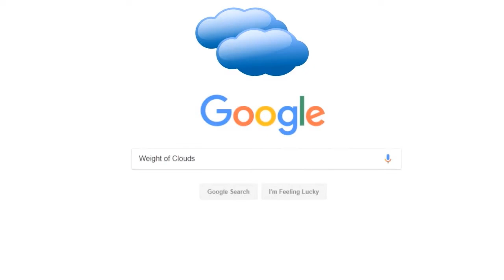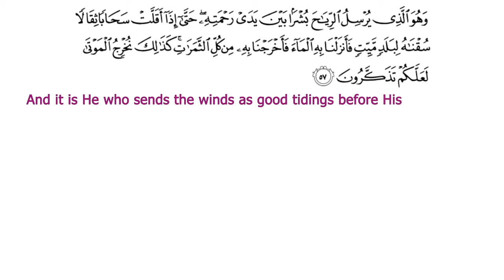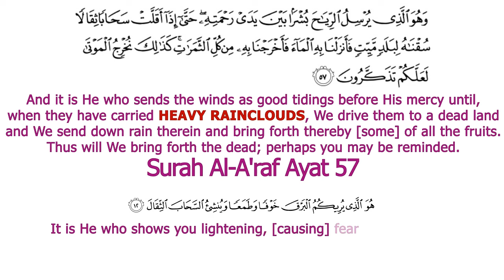Scientific Miracles of Quran | Weight of the clouds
Quran mentions about the Weight of Clouds

Surah Al-A'raf Verse 57
Surah Ar-Ra'd Verse 12

What do you think about the weight of the clouds that are floating above you in the sky?

Think!!!
Simple assumption is that, they are light enough to float around the sky so easily.
Wait… Have you found any related verse of the Holy Quran mentioning about the weight of the clouds?

Quranic Verses
And it is He who sends the winds as good tidings before His mercy until, when they have carried heavy rain clouds, We drive them to a dead land and We send down rain therein and bring forth thereby [some] of all the fruits. Thus will We bring forth the dead; perhaps you may be reminded.
It is He who shows you lightening, [causing] fear and aspiration, and generates the heavy clouds.

Fact...
Clouds are very heavy. Even a small cumulus cloud can weigh as much as two elephants and scientists estimate that an average-sized cumulus cloud could contain as much as 200 tonnes of water.
Cumulonimbus clouds, which are up to 10 times denser and 1,000 times larger than cumulus clouds, could weigh as much as one million tonnes.
According to few scientists, the weight of the average cumulus cloud is 1.1 million pounds! Think about that for a moment. This means that at any given moment, there are millions of pounds of water floating above your head. That’s the equivalent of 100 elephants.

Conclusion
There is no doubt that these verses of Quran in ancient Arabia, reaching through an unlettered person (pbuh), was never possible to be invented other than our Creator who knew each and every details of it from the very beginning.